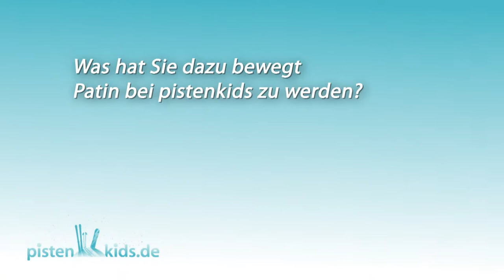Ich stehe hundertprozentig hinter pistenkids Teil 1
Martina Ertl-Renz ist eine der erfolgreichsten Skirennläuferinnen weltweit.
Sie feierte Erfolge im Weltcup und bei den Olympischen Spielen.
Heute führt Sie gemeinsam mit Ihrem Mann Sven Renz ein renommiertes
Geschäft für Skischuhe und -bekleidung in München. Außerdem berät sie
Viktoria Rebensburg, die aktuelle Olympiasiegerin im Riesenslalom.
Martina Ertl-Renz ist Mutter zweier Kinder im Alter von zwei bzw. vier Jahren.
Im Interview, das pistenkids-Projektleiterin Loretta Langendörfer mit ihr in
Lenggries führte, schildert sie, warum sie sich für pistenkids engagiert.